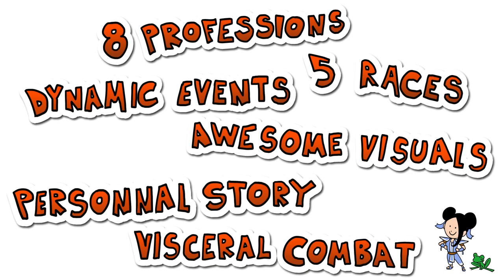"Become a Guild Wars 2 Ambassador" Video Contest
This is my entry for the famous contest "Become a Guild Wars 2 Ambassador".